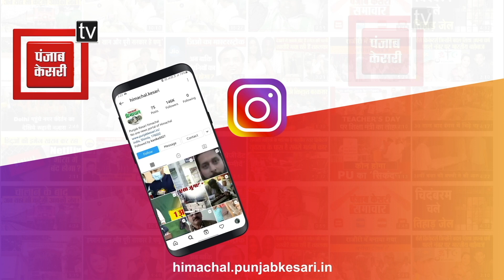कुल्लू दशहरा में अस्थाई मार्किटों को खाली करने के दिए निर्देश